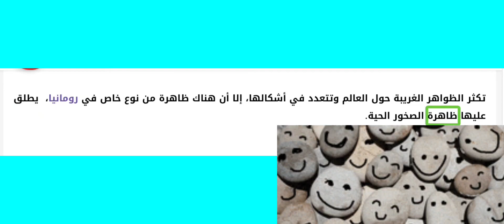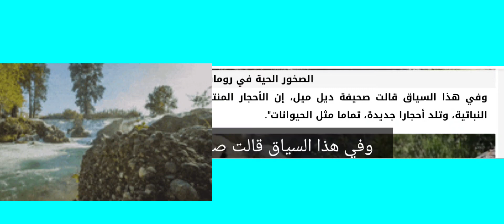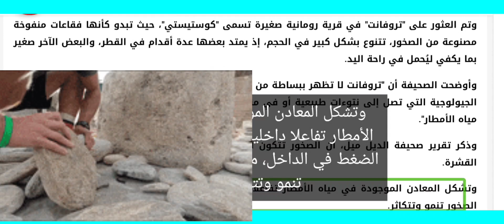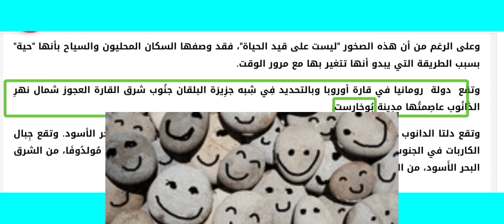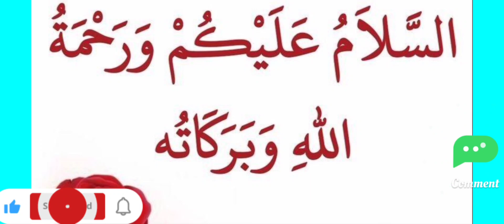صخور حية في رومانيا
تكثر الظواهر الغريبة حول العالم وتتعدد في أشكالها، إلا أن هناك ظاهرة من نوع خاص في رومانيا،  يطلق عليها ظاهرة الصخور الحية.

نمو الصخور الحية

وهذه الصخور لديها القدرة على النمو والتكاثر، الأمر الذي جعلها تجذب اهتمام كثير من السياح الذين يزورون رومانيا، وبقيت بمثابة لغز للكثيرين، خاصة فيما يتعلق بحجمها الذي يستمر في النمو

صخور حية في رومانيا تنمو كل ألف عام